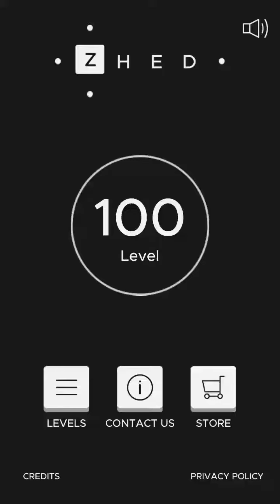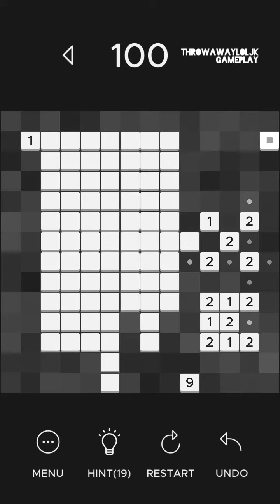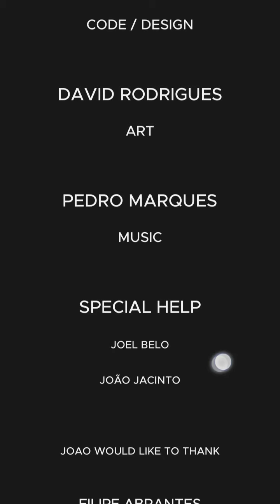Zhed Level 100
level 100
Zhed gameplay
zhed puzzle game

Game Description :

ZHED is the perfect brain-teaser that allows you to train focus and memory.

ZHED is an instant classic puzzle game. Based on a simple mechanic it builds onto increasingly complex puzzles that challenge you to a level you would not imagine. No timers, no clocks, no stars and no tricks, just pure puzzles for you to enjoy. It's the perfect brain-teaser that lets you train focus, concentration and memory.